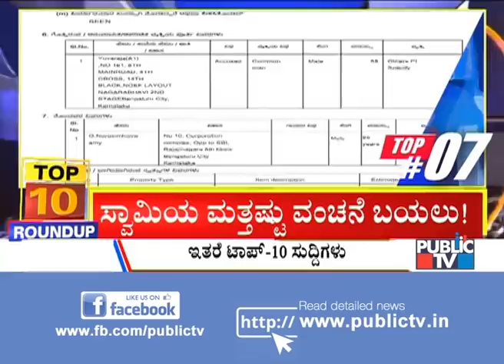Big Bulletin | Top 10 Roundup | HR Ranganath | Jan 15, 2021